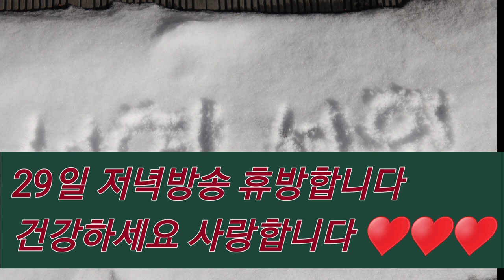행사관계로 사랑합니다